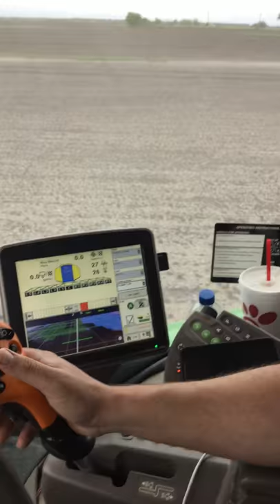Variable Rate Fertilizer Application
Drone To sprayer variable rate fertilizer application